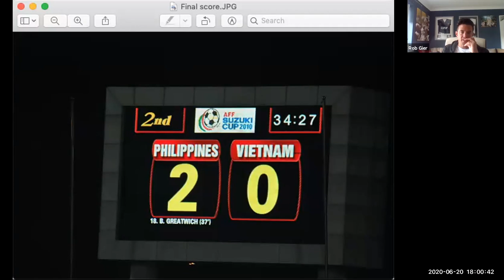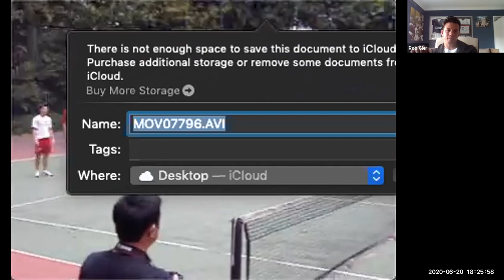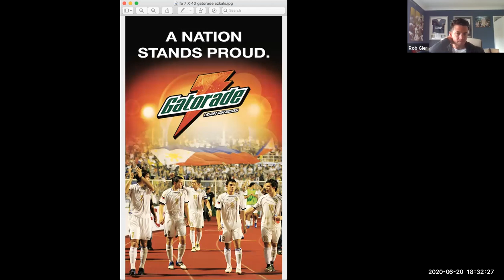Usapang Football with Rob Gier Hosted by Rick Olivares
Filoil Flying V Sports presents Usapang Football where we count down to the 10th Anniversary of the historic 2010 Suzuki Cup that put the Philippines in the upper crust of Southeast Asian football. Featuring defender Rob Gier and hosted by Rick Olivares. Saturday June 20 2020.